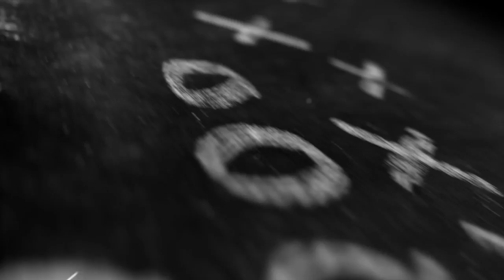Thursday Walkthrough with Lovie Smith | 2017 Game 2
Former Illini All-American Martin O'Donnell sits down with Illinois head coach Lovie Smith ahead of Saturday night's matchup vs. Western Kentucky – Thursday Walkthrough Sept. 7, 2017.